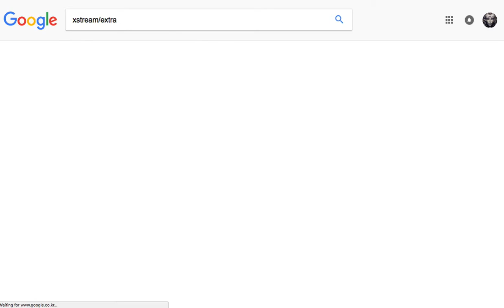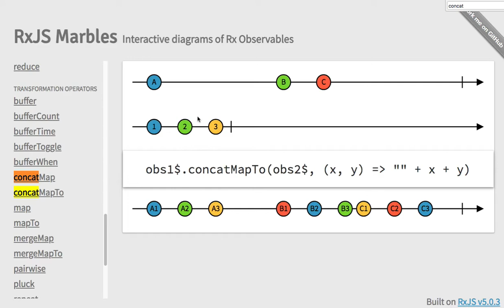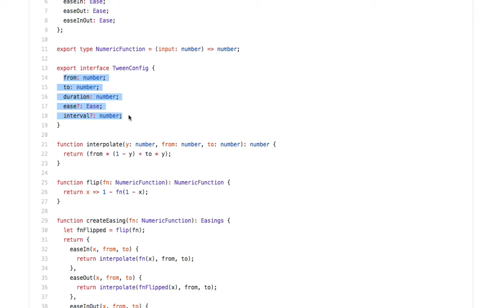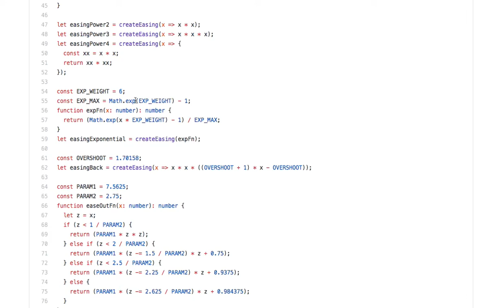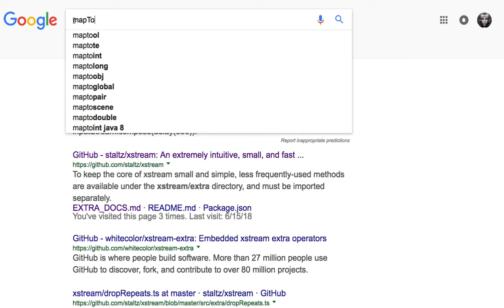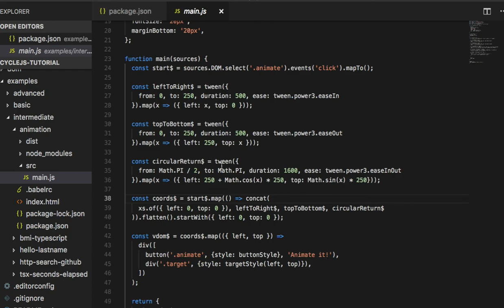[CycleJS] 023 - animation